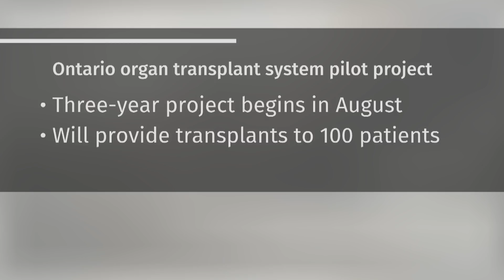Liver transplant candidate Delilah Saunders opens up about her struggles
Liver transplant candidate Delilah Saunders is currently not eligible for a transplant because of her previous struggles with alcoholism. Suffering from acute liver failure, Saunders has criticised Ontario's abstinence rule which requires those who need liver transplants to be alcohol free for six months.